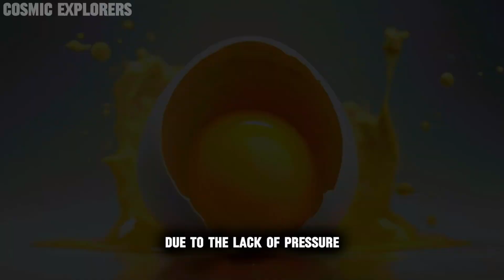What Happens When You CRACK An Egg In Space?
CHAPTERS:
0:00  Introduction
0:19  Surviving In Space Without Spacesuit
1:00  Cracking Egg In Space
2:25  Conclusion

CRACKING AN EGG IN SPACE is a captivating concept that highlights the intriguing behavior of everyday objects in a microgravity environment. SURVIVING IN SPACE WITHOUT A SPACESUIT is a daunting challenge due to the harsh conditions, including extreme temperatures, radiation exposure, and the lack of breathable air. The notion of a SPACE EGG EXPLOSION showcases the dramatic effects of exposing an egg to the vacuum of space, where the lack of atmospheric pressure causes it to rupture explosively. Conducting a SPACE EXPERIMENT offers scientists invaluable insights into the behavior of matter and physical phenomena in the unique environment beyond EARTH'S ATMOSPHERE. From a scientific perspective, such endeavors represent FUNNY SPACE AND SCIENCE EXPERIMENTS that not only entertain but also educate and inspire curiosity about the wonders of the COSMOS.

Note: MOST of these video/images has been owned by NASA/ESA and can be reused for creating educational content.
SUNSHINE MOVIE (2007) Video Credits
TOTAL RECALL MOVIE(1990) Video Credits